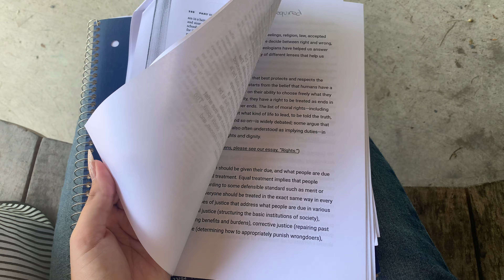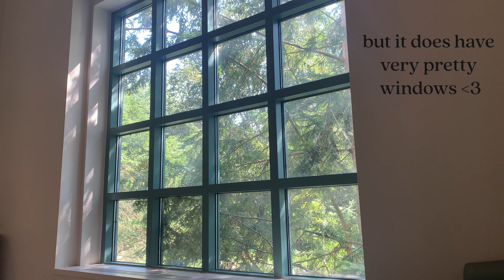First Week of College | classes, studio hours, exploring campus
the back to school season is upon us! some may even say the season has in fact passed us, seeing as this video is a month late. whatever! youtube is an evergreen content platform, everything is fine, i hope you enjoy haha

✷timestamps✷
0:00 - 2:34 monday
2:35 - 6:07 tuesday
6:08 - 11:08 wednesday
11:09 - 11:47 thursday
11:48 - 19:16 friday

Love, Graciela.